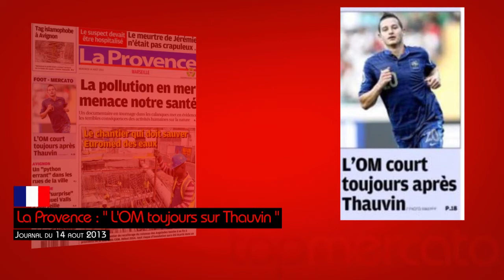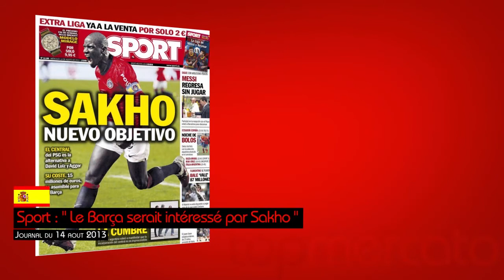Suarez reste à Liverpool, Bale veut être au Real... Le Tour d'Europe du mercato !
Le Tour d'Europe du mercato de ce mercredi 14 août 2013 est en partie consacré à la volte-face de Luis Suarez à Liverpool. Au menu également, Gareth Bale qui piaffe d'impatience pour aller au Real Madrid ou encore Mamadou Sakho qui intéresserait vraiment le Barça.